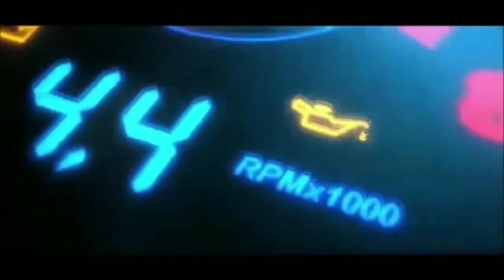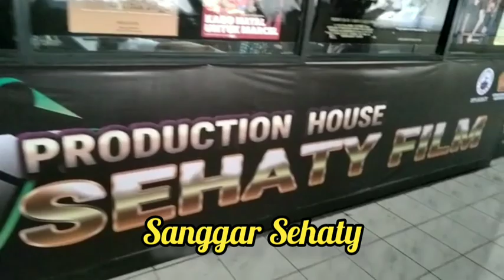NGINTIP kegiatan di Sanggar Sehaty ditengah Pandemi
Sehaty Entertainment, gedung BIPI Kav.3 jl.Letjen Suprapto, cempaka putih Jakarta Pusat